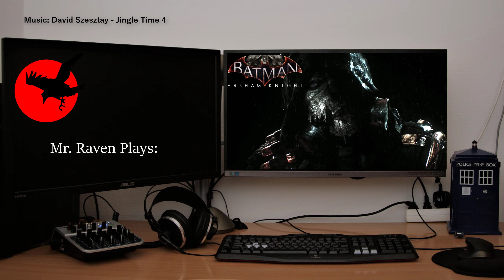Playthrough of Batman: Arkham Knight E21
Batman: Arkham Knight - Playthrough E21 (Live from Twitch 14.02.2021 part 4 of 4)

"So all of Gotham's 6 millions citizen are evaluated from the city, when the Scarecrow threatens to poison the hole of Gotham city. Only the Police and Batman and his crew i left to stop Scarecrow and all bad guys left, to save the city. Will this be Batman demisse?"

I Personally can't wait to find out, come join me on this adventure.